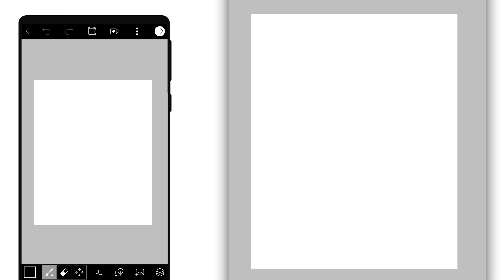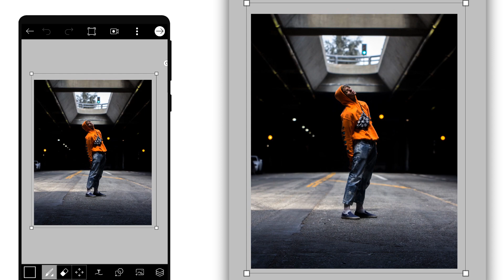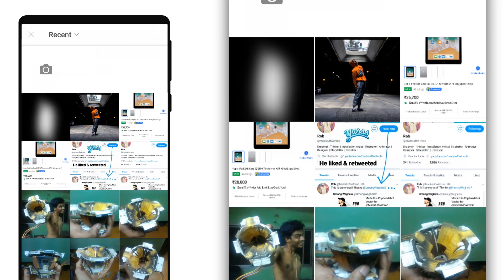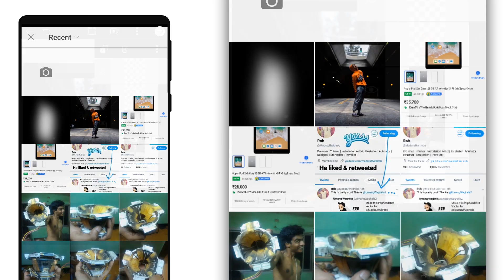Edit glowing shapes in PicsArt | Android & Ios HINDI Tutorial ⭐ FREE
Hello guy, In this video i will show you how to edit glowing shapes in picsart &  you can use in instagram photos and tag me!

𝗡𝗢𝗧𝗘 - Before downloading and using it!

𝙃𝙄𝙉𝘿𝙄 - Agar aap ye effect use karte ho to muje credit dena padega, without credit aap use nahi kar sakteho.
agar aap instagram pe photo post karte ho to muje tag karo!

𝙀𝙉𝙂𝙇𝙄𝙎𝙃 - If you are using this effect then credit me in proper way
like tag me on instagram!

Instagram edit ke liye kaam aayegi ye video!